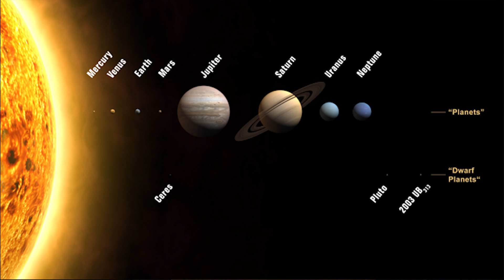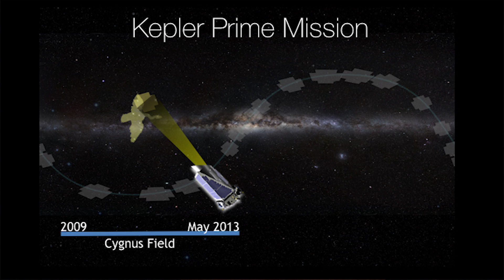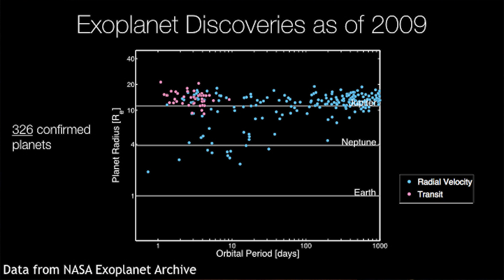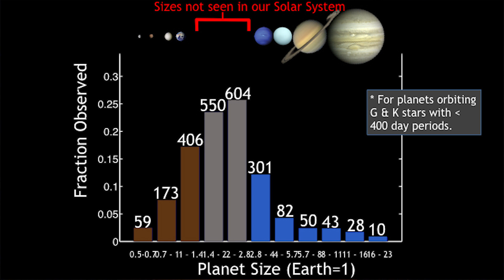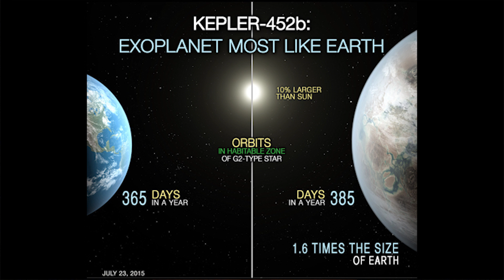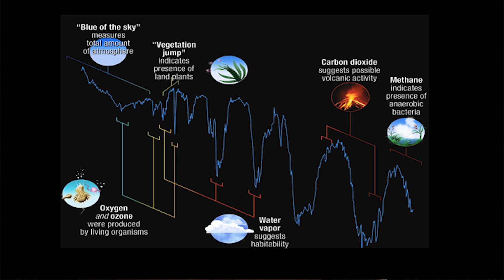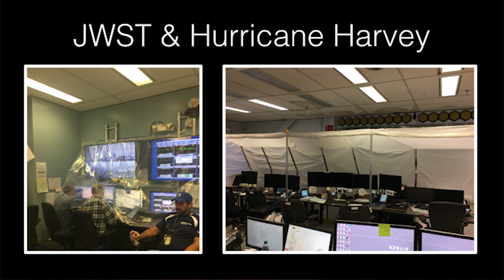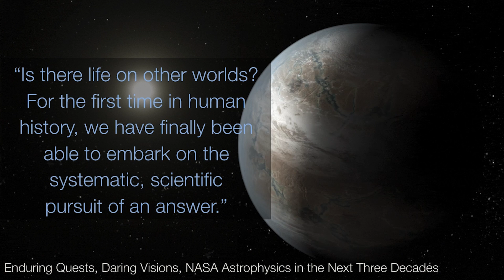A Planet for Goldilocks: Kepler & the Search for Living Worlds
Dr. Natalie Batalha (NASA, Kepler Mission Project Scientist)

NASA's Kepler Mission launched in 2009 with the objective of finding "Goldilocks planets" orbiting other stars like our Sun. The space telescope opened our eyes to the many terrestrial-sized planets that populate the galaxy (including several right in our neighborhood,) as well as to exotic worlds unlike anything that exists in the solar system.  Dr. Batalha gives an overview of the science legacy of the Kepler Mission and other key planet discoveries (including some results only a few weeks old).  She also gives a preview of planet-finding missions to come.